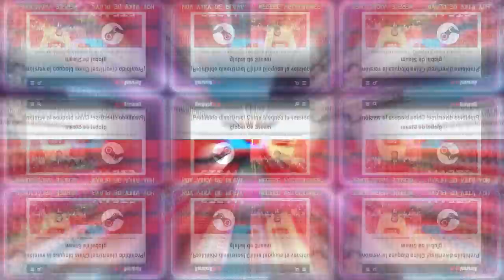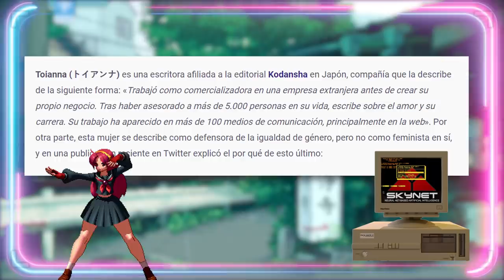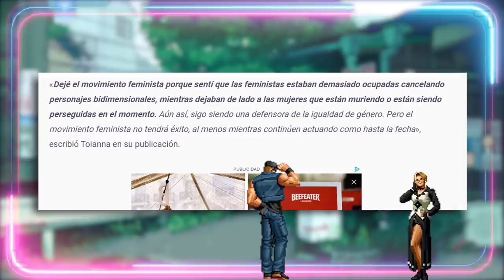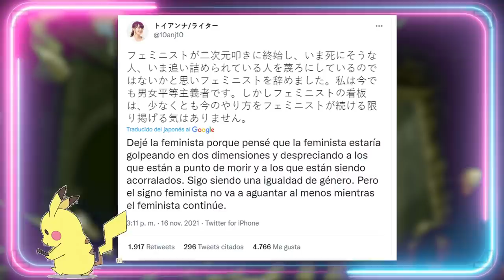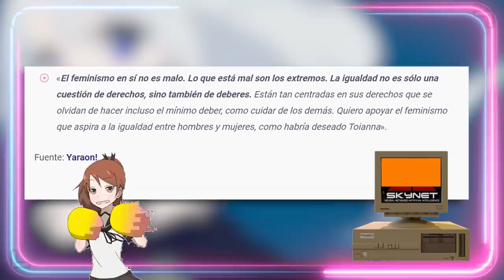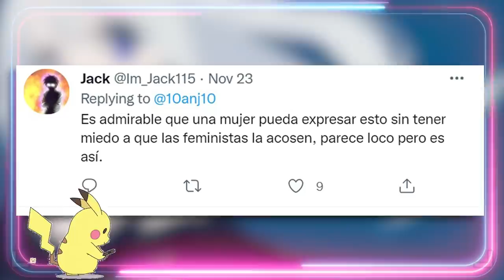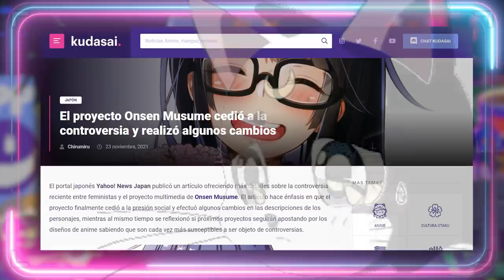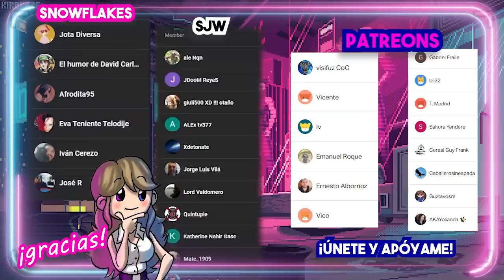👏 EXFEMlNlSTA JAPONESA TOIANNA ARREMETE CONTRA EL FEMlNlSMO 👏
👏 EXFEMlNlSTA JAPONESA TOIANNA ARREMETE CONTRA EL FEMlNlSMO 👏 Toianna, conocida escritora japonesa ex feminista, reconoce que el feminismo no lucha por la igualdad y decide alejarse del movimiento, aunque seguirá luchando por los derechos de las mujeres. Dijo lo siguiente "Dejé el movimiento feminista debido a que noté que las feministas estaban más ocupadas atacando a personajes 2D e ignorando los problemas reales, como el asesinato y el acoso hacia las mujeres. Continúo siendo una defensora de la igualdad de género, sigo siendo feminista, pero no apoyaré al movimiento, no mientras continúen comportándose de la manera que lo están haciendo." Lamentablemente, ha sido cancelada y atacada por ello. Feminismo en Japón, feminismo en el anime.
Guión VÍDEOS (NO DIRECTOS): 💥Javier Padín💥 -  twitter: @brisbick
💥Equipo:
👉🏻Micrófono: Blue Yeti
👉🏻Ratón: Logitech G Pro RGB 16000DPI
👉🏻Cascos: Logitech G733 LIGHTSPEED
👉🏻Cámara (DIRECTOS): Logitech BRIO

00:00:01

00:03:37

00:06:57

00:10:44